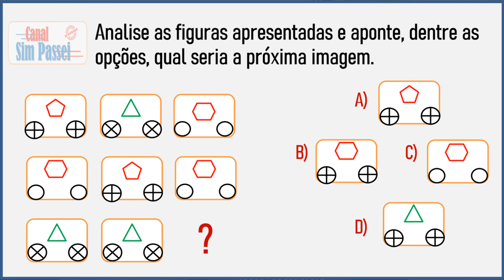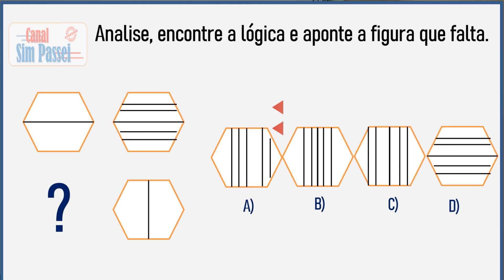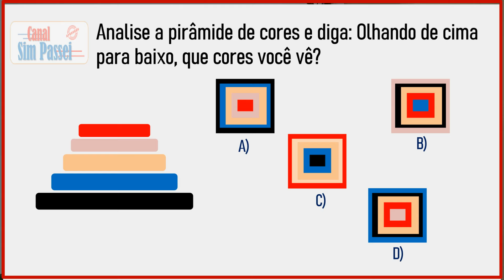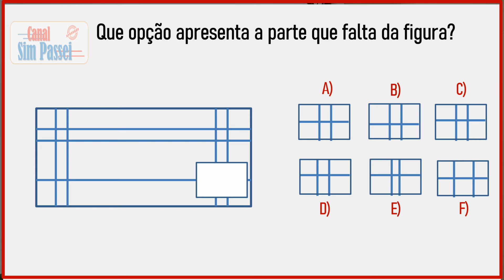EXAME PSICOTECNICO DETRAN 2023 – TESTE PSICOLÓGICO PARA CNH - PSICOTESTE - AVALIAÇÃO PSICOLÓGICA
Conteúdo do vídeo:
Exame Psicotécnico DETRAN 2023.
Teste Psicológico para CNH.
Psicoteste.
Avaliação Psicológica para tirar carteira.
Questões de Prova do psicotécnico Detran 2023.
Testes de raciocínio lógico do DETRAN.
Testes de Atenção Concentrada do DETRAN.

VÍDEOS COM MAIS TESTES PSICÓGICOS.